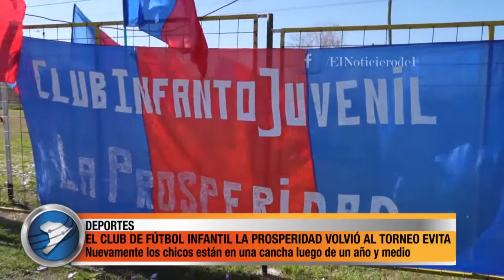EL CLUB DE FÚTBOL INFANTIL LA PROSPERIDAD VOLVIÓ AL TORNEO EVITA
El intendente de Berazategui, Juan José Mussi; acompañado por el secretario de Cultura y Educación, Federico López, visitó el Club Infantil La Prosperidad, donde se disputó una nueva fecha del Torneo Amistad correspondiente al Torneo Evita. Durante la visita, las autoridades hicieron entrega de pelotas y botiquines de primeros auxilios, además de recorrer los avances en la construcción de los vestuarios.